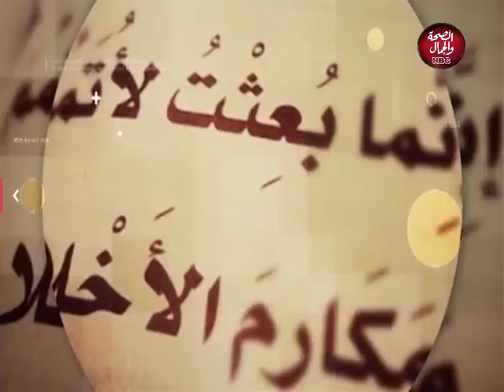سهرة رمضانية | سهرة دينية مع فرقة مداحين النبي "صلى الله عليه وسلم"٠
قناة_الصحة_والجمال# برامجنا